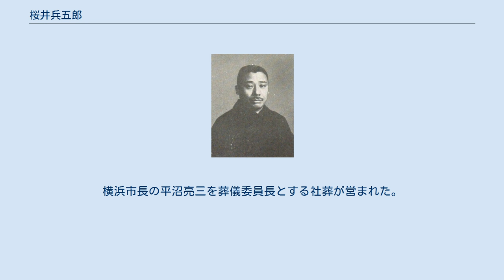桜井兵五郎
石川県選出の衆議院議員_(帝国議会)
櫻井 兵五郎（桜井 兵五郎、さくらい ひょうごろう、1880年（明治13年）8月8日 - 1951年（昭和26年）2月11日）は、大正から昭和期の実業家、政治家。
衆議院議員、国務大臣、石川県会議員。
幼名・正清。
 石川県鳳至郡柳田村（現:鳳珠郡能登町）で桜井源次の長男として生まれる。
1911年3月、早稲田大学政治経済学科を卒業。
1915年4月、日本タイプライター会社（現キヤノンセミコンダクターエクィップメント）を創立し常務となる。
その他、北陸毎日新聞社長・副社長、北日本耐火煉瓦社長、日本観光社長などを務めた。
 1913年7月から1915年4月まで石川県会議員となる。
1915年3月の第12回衆議院議員総選挙に石川県郡部区から立憲同志会に属して出馬し当選。
1916年11月27日、大審院で衆議院議員選挙無効訴訟事件の上告が棄却され議員を退職。
その後再選挙となるが再び当選。
第13回総選挙でも再選された。
その後、1928年2月の第16回衆議院議員総選挙から1942年4月の第21回総選挙まで6回連続で当選した。
所属政党では、立憲民政党総務、同党政務調査会長、同党幹事長、翼賛議員同盟総務などを務め、戦後は日本進歩党に所属したが、間もなく公職追放となった。
 また、1931年4月に第2次若槻内閣の商工参与官。
1932年、金沢市の湯涌温泉で白雲楼ホテルを開業する。
 1934年10月、岡田内閣の拓務政務次官となる。
太平洋戦争を迎え、1942年3月、陸軍省事務嘱託（親任官待遇）・第15軍司令部付・軍政顧問に就任しビルマに赴任。
1945年4月、鈴木貫太郎内閣に国務大臣（無任所）として入閣した。
 戦後、1945年12月にA級戦犯容疑者として拘留されたが、1947年9月に釈放された。
 1951年2月11日、日本タイプライター本社の社長室で死去した。
享年70。
横浜市長の平沼亮三を葬儀委員長とする社葬が営まれた。